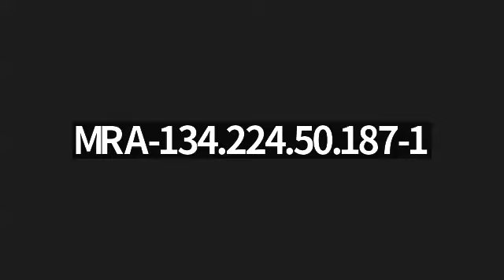Charter Commission: Workgroup 2 Dec 28, 2023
Charter Commission:
Workgroup 2